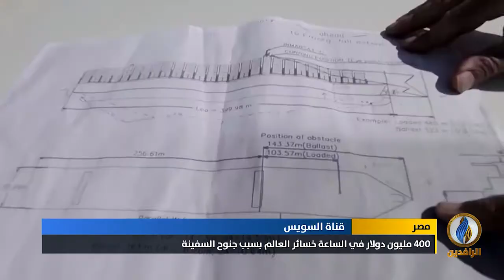تقرير.. جنوح السفينة في قناة السويس يسلط الضوء على أهمية ممرات الشرق الأوسط في التجارة العالمية